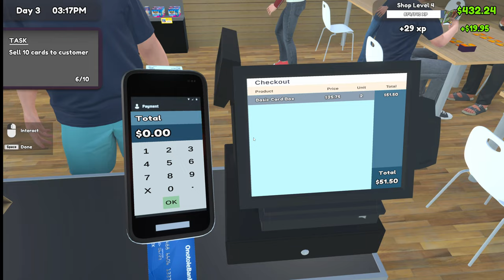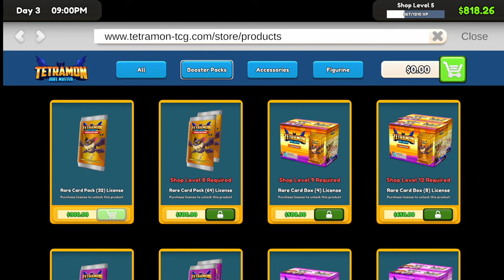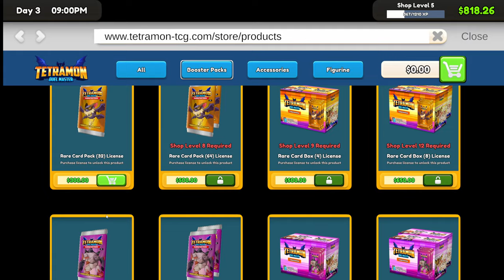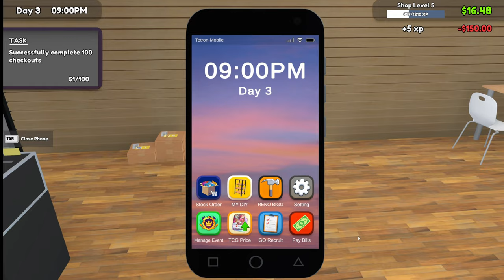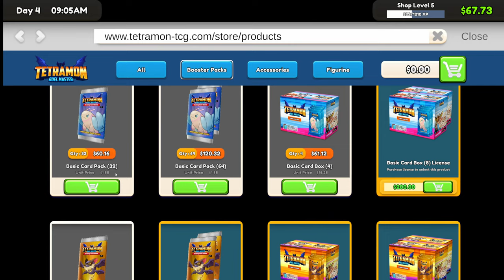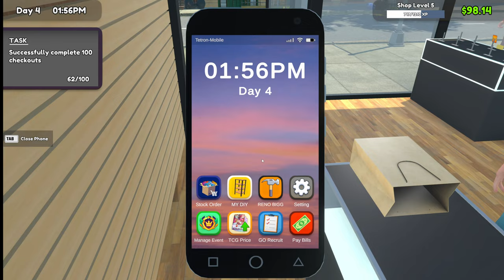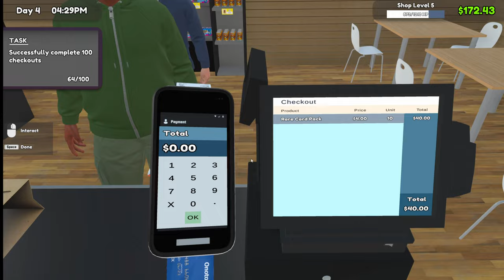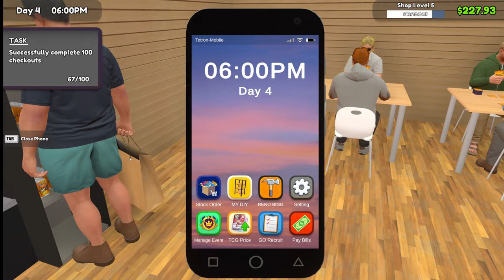The Heart of the Cards Shop is Thriving in TCG Card Shop Simulator! - Part 2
Starting day 3 and selling rare cards to customers!

My Streaming & Gaming Rig
 CPU: AMD Ryzen 7 7800X3D 8-Core Processor
 GPU: ASUS TUF Gaming GeForce RTX 4090 24GB GDDR6X OG OC
 M/B: ASUS ROG STRIX X670E-A GAMING WIFI
 Mem: Adata XPG Lancer RGB DDR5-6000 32GBx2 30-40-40 (SK Hynix)
 PSU: ASUS ROG Thor 1200W Platinum II
Chassis
 Thermaltake Core P6 TG - White
Cooling
 Thermaltake Pacific MX2 Ultra CPU Waterblock
 Bitspower Orion VGA Water Block for ASUS ROG TUF 4090
 Thermaltake Pacific DP100-D5 Plus Distro-Plate Pump Combo
 Bitspower Tarasque II 360S Radiator x2 (White)
 Lian Li Uni Fan SL-INF 140x2 (Case Bottom Inflow)
 Lian Li Uni Fan SL-INF 120x7 (3/Radiator + 1 Outflow behind CPU)
Primary / Gaming Monitor
 Samsung Odyssey Neo G9 57-inch Mini LED 4K 240Hz (1000R/1ms)
Primary Webcam
 Razer Kiyo Pro Ultra
Secondary / Overhead Webcam
 Razer Kiyo Pro
Secondary Stream Monitor
 Samsung 24-Inch C366 Creative Essential Monitor
Stream Chat / Video Prompting
 Elgato Prompter
Primary Studio Monitor / Gaming Headphones (Instrumental, Active, High Fidelity/Range)
 Sennheiser HD 660S2
Secondary Studio Monitor / Gaming Headphones (Balanced, Ambient, Low & RL)
 Beyerdynamic DT900 Pro X
Audio
 Shure SM7B Microphone
 Rode Streamer X Audio Interface
 Creative Sound Blaster X5 DAC
Lighting

Controllers (Simulation)
HID
 Tobii Eye Tracker 5
Ship Steering / Primary Ship Functions / Weapons
 VKB Gladiator NXT EVO Space Combat Edition - Right Hand, Medium Spring
Momentary Flight Thrusters / Secondary Ship Functions / Weapons
 VKB Gladiator NXT EVO Space Combat Edition - Left Hand with Omni Throttle Adapter, Heavy Spring
Sustained Flight Control / Scanners / Auxiliary Ship Functions
 VKB STECS (S/T Engine Control System) Mini + Standard Extension Module - 50% Detent
SRV / Ground-based Vehicle Thrust / Brake